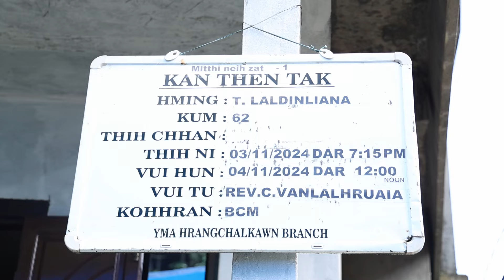Rbt T Laldinliana (Hun hnuhnung)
Rbt. T. Laldinliana - Vuina Programme
4/11/2024